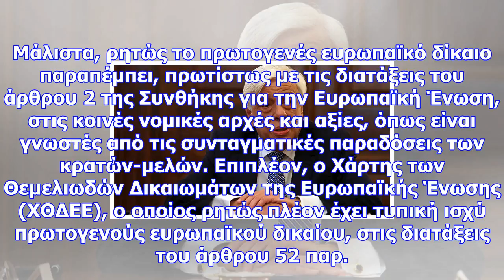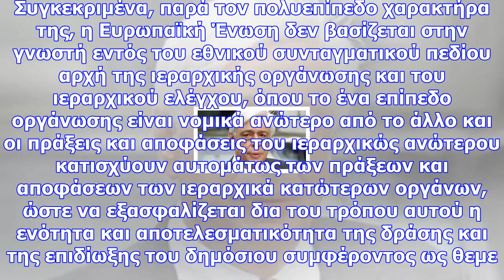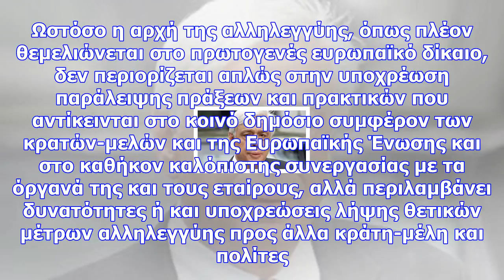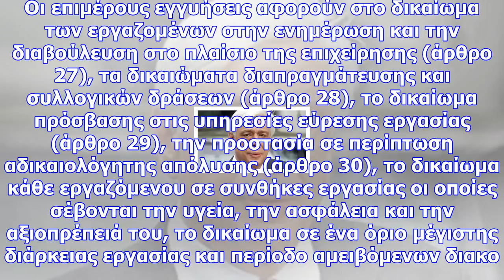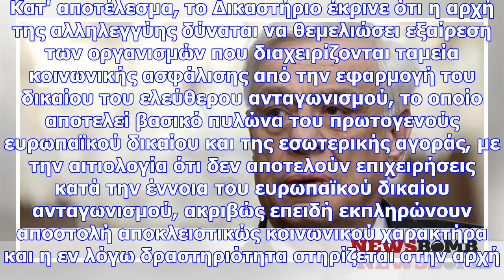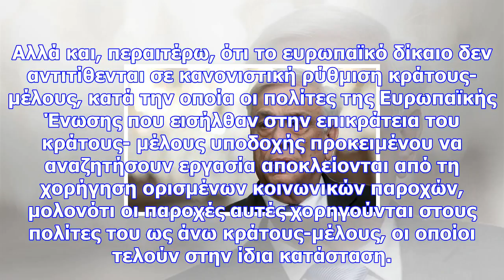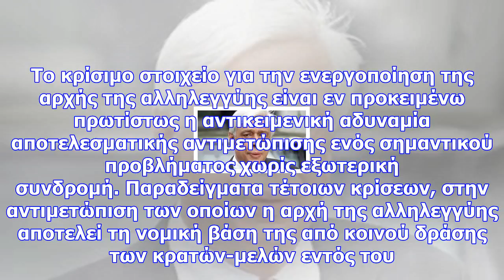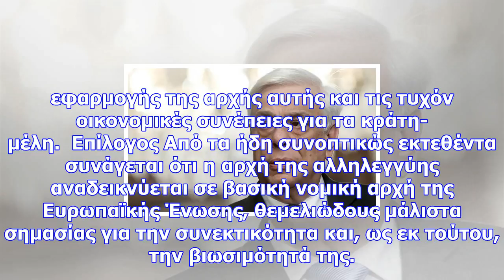Προκόπης παυλόπουλος: η αρχή της αλληλεγγύης στο πλαίσιο του πρωτογενούς ευρωπαϊκού δικαίου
Newsbomb Ομιλία του Προέδρου της Δημοκρατίας Προκόπη Παυλόπουλου κατά την εκδήλωση για την 20η επέτε...